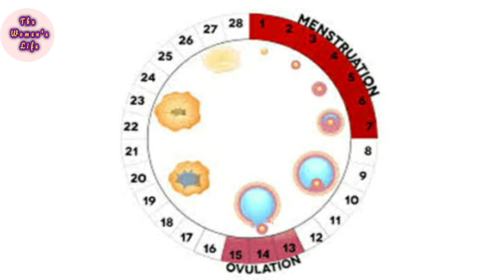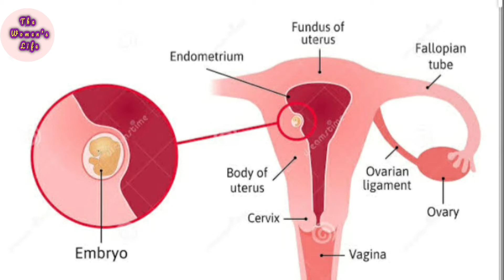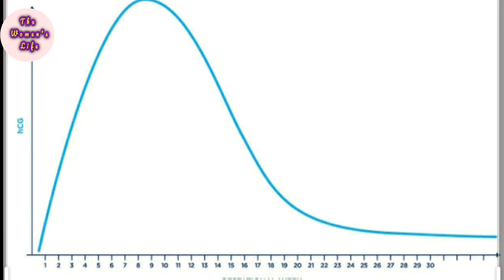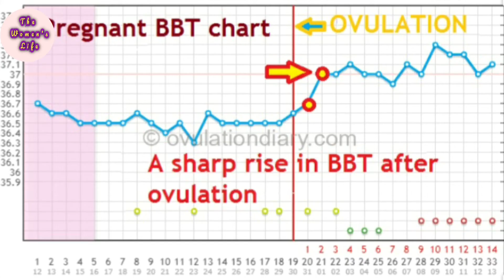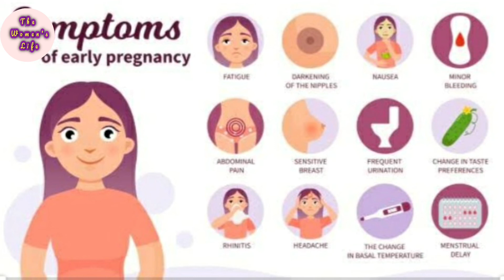Early pregnancy symptoms before missed period| The womens life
Assalam-u-Alikum

This video is helpful for u to recognize pregnancy symptoms before your period date. To find out that you are noticing pregnancy symptoms or not.